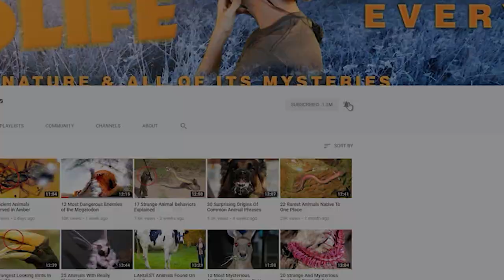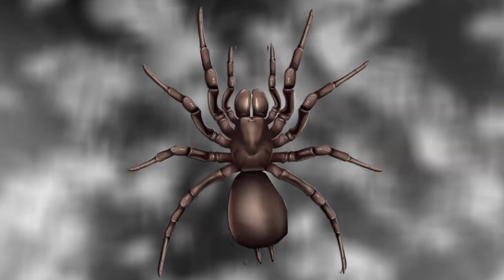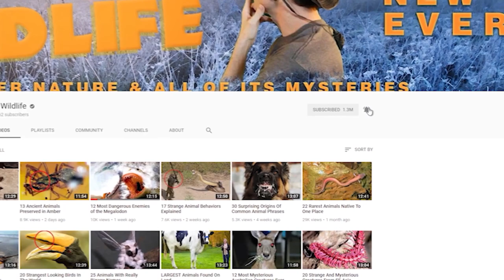Strangest Spider Species In The World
From amazing acrobatic arachnids … to colorful dancers and bird-eaters … Here are 19 of the world’s strangest spider species.

#19  Cobalt Blue Tarantula
Found in tropical rainforests of Southeast Asia, this animal is a medium-sized species of tarantula that is distinguished by its iridescent blue legs. According to the Oakland Zoo, the blue cobalt can go for extended periods of time without food.

#18  Diving Bell Spiders
Meet the spider that lives its entire life in a bubble!! and we all know how important that can be at the moment!! Also known as a scuba spider, they use its web like a gill. These arachnids are found across northern Asia and into Europe … Like any other spider, they breathe air …

#17  Whip Spiders
This is actually neither a spider nor a scorpion but belong to a separate arachnid order called Amblypygi. If you’re afraid of creepy crawlies though, this critter is not for you!

#16  Flying Spiders
While these arachnids are not capable of powered flight like birds, they are able to glide and soar through the air with the greatest of ease!! They’re small spiders, measuring only 9 millimeters (about one-third of an inch), but they show off some big-time skills.

#15  Spitting Spiders
These spiders catch their prey by spitting out a fluid that will congeal into a sticky, venomous glob upon contact with its prey.  You have to wonder if Spider-Man’s web-fluid wasn’t actually inspired by this critter’s abilities.  While the substance is produced in the venom glands, it contains both the toxin as well as a liquid form of silk.

#13  Fishing Spiders
While it’s not yet a skill you’d normally associate with spiders, it seems that some arachnids have a taste for seafood.  Researchers say there are some 5 species of spiders that will supplement their diet by catching small fish …

#12  Scorpion-tailed Spider
They’re not a hybrid species of arachnid … the scorpion like tail is actually part of the female’s abdomen that tapers to a tail like shape.  When under distress, the spider will arch its tail as a way to deter predators -- much as a true scorpion would.

#11  Gooty Tarantula
Earlier, we told you about the Cobalt Blue tarantula.  Now here’s another example of a spider with a similar color scheme.  This arachnid is also known as the Metallic Tarantula, and is found in the forests of central to southern India.

#10  Ant-Mimicking Spiders
You’d almost believe it was an ant until you looked a little closer. It’s  actually a spider that mimics an ant.

#9  Bat Eating Spiders
Golden Orb weaver spiders are noted for the exceptionally large webs they spin, some of which approach 5 feet (1.5 m) in diameter.  The structures usually capture prey like flies, locusts and small birds.

#8  Dracula Spiders
These arachnids are a variety of Australian funnel-web spiders, so-named due to the shape of their webs.  Certain species are ranked as the most dangerous spiders on Earth due to their potent venom.

#7  Spiny Orb Weavers
You can’t miss the sharp spines on their back … and because of that, these animals are often called spiny backed orb weavers (makes sense, no?).

#6  King Baboon Spiders
Named for baboons because of their hairy appearance and the pads on their “feet” (quote-unquote) which resemble the texture and color of a baboon's finger.

#5  Flic-Flac Spider
This arachnid with the odd name is found in Morocco, and displays an acrobatic talent whenever it’s threatened.

#4  Jumping Spiders
This family of spiders contains at least 6,000 known species.  That’s about 13-percent of all known spider species, it’s no wonder that this is the largest group.  They’re easily distinguished by their eye patterns.

#3  Whip Scorpion
Earlier I mentioned whip spiders.  Now here’s another creature with the same nickname, but it belongs to an entirely different species.

#2  Goliath Bird Eaters
The Giant Huntsman Spider is the largest when  measured by a leg span, That can approach nearly 12 inches (30 cm).  They’re fast and scary beasts that dwell in the caves of Laos.

#1  Peacock Spiders
These bright little spiders are adorable!! With their cute little eyes and their little dance moves, its hard to not like them. Although you might not even see them.